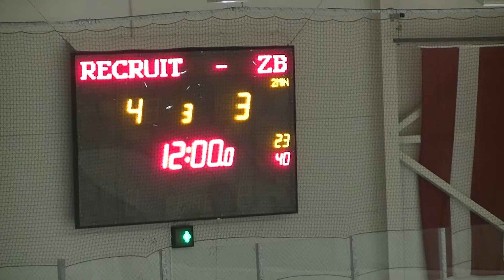HK Recruit vs HK ZB 4-3 PAFBET LHL ZEMGALE VETERĀNI 08.09.2018 3 dala